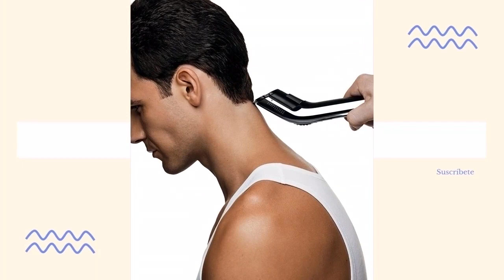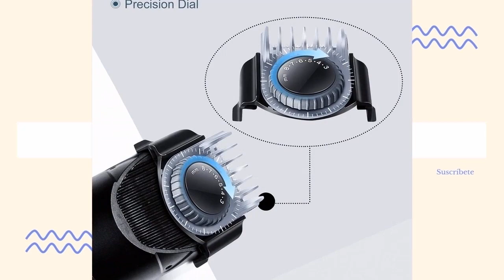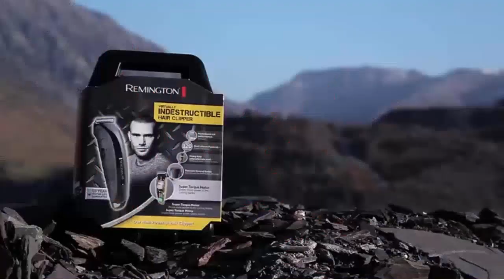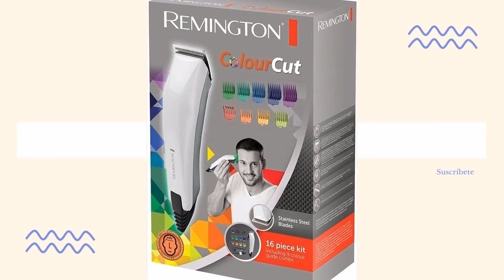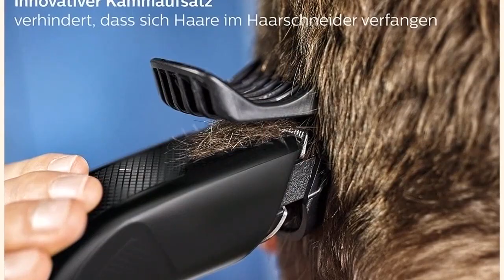Los MEJORES y más comentados corta pelos de Amazon?‍♂️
Hoy os presentamos "Philips HC3510/15", "Philips HC5450/16 - Cortapelos con cuchillas", "Remington HC5035 ColourCut - Máquina de Cortar", "Braun HC Máquina de Cortar", "Remington HC Máquina de Cortar Pelo", "Karmin T70 - Maquina de cortar", "Philips- Cortapelos silencioso con peine", "Braun MG - Set de afeitado", "Philips HC" y "Hatteker Cortapelos y Recortador de Barba ".

? PRODUCTOS DEL VIDEO:

[00:07] ► Philips HC3510/15

[00:47] ► Philips HC5450/16 - Cortapelos con cuchillas

[01:11] ► Remington HC5035 ColourCut - Máquina de Cortar

[02:07] ► Braun HC Máquina de Cortar

[02:50] ► Remington HC Máquina de Cortar Pelo

[03:50] ► Karmin T70 - Maquina de cortar

[04:06] ► Philips- Cortapelos silencioso con peine

[05:00] ► Braun MG - Set de afeitado

[05:28] ► Philips HC

[06:25] ► Hatteker Cortapelos y Recortador de Barba